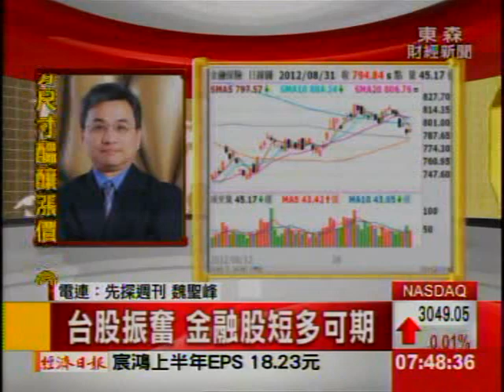仁寶今年NB出貨下修14% 連二年降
仁寶上周五法說會，總經理陳瑞聰，正式下修今年筆記型電腦出貨目標，從4700萬台，大幅修正到4050萬台左右，降幅14%，已經連續兩年，都下修NB出貨量。外資巴克萊證券表示，仁寶第2季 營業利益率 1.62%，是近4年來新低，因此維持中立評等，目標價30元。